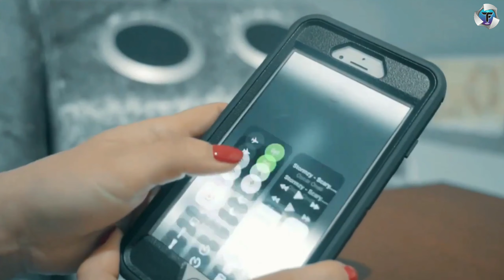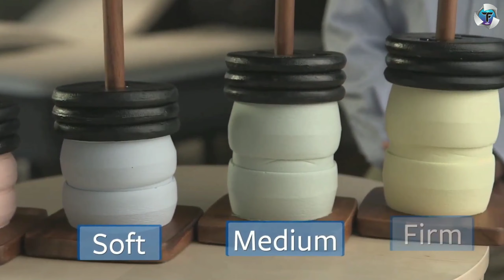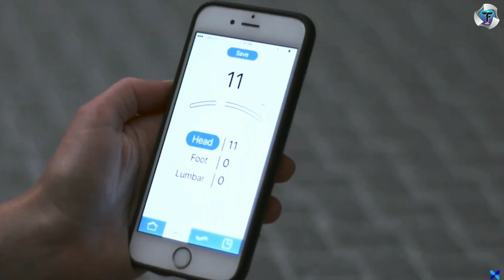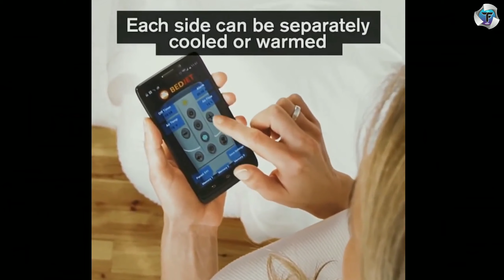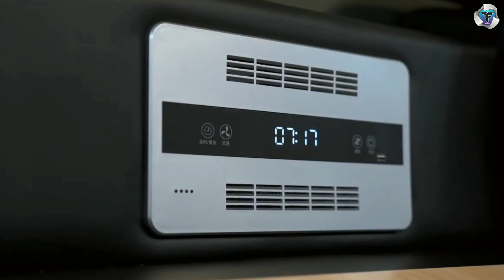SMART BED TECHNOLOGY : Smart Home Automation 2021 | Modern Homes Tour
😃🔗Credit and WebsiteLinks :🔎

😃🔗Credit and Music Links :🔎

All of these videos in this channel belong to the website owner and the product owner. It's not a Promotional Video we are doing here.
Just trying to introduce some amazing Space Saving Ideas with Smart Furniture for your home To Expand Your Space to the world .